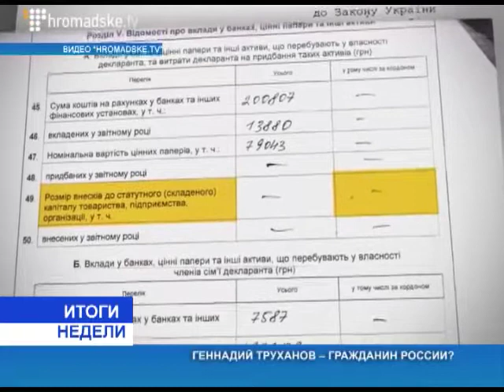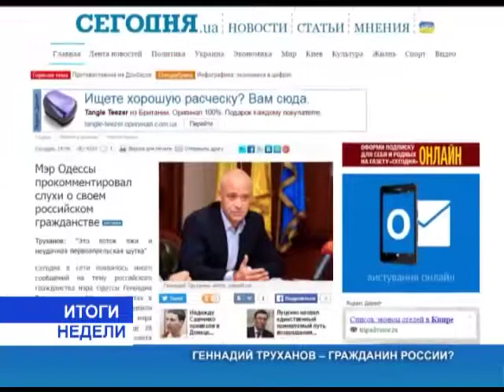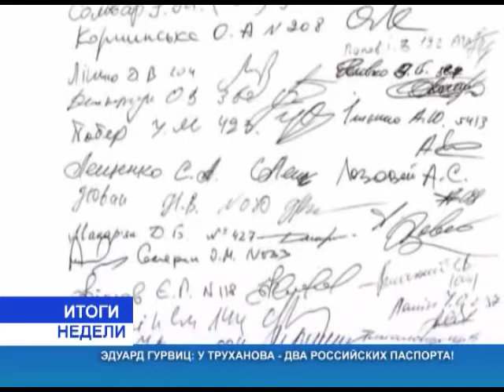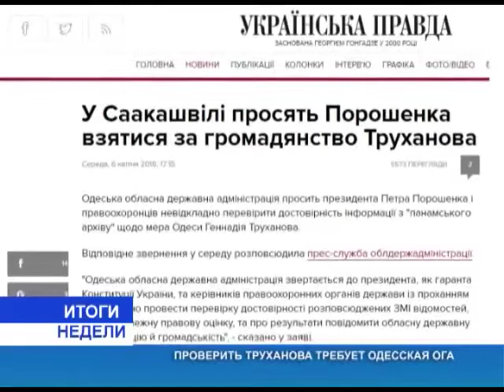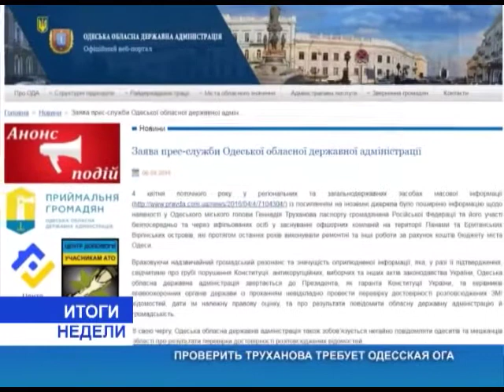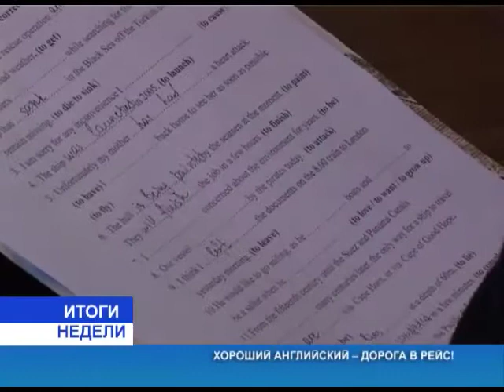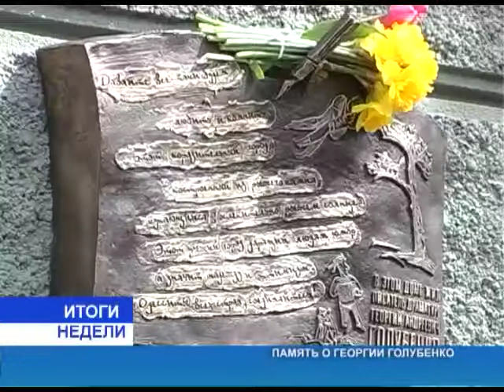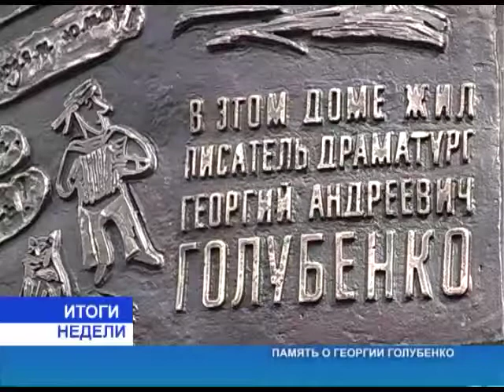Итоги недели от 09.04.2016